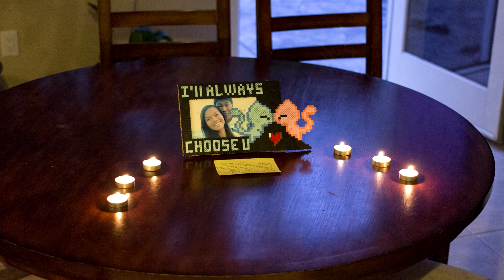100 Candles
Ryan asks Laura to ball